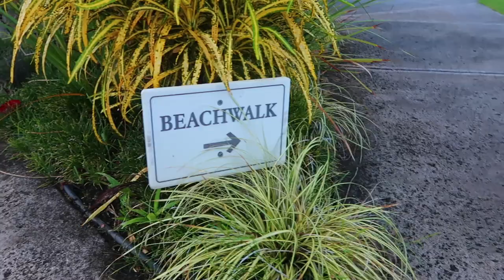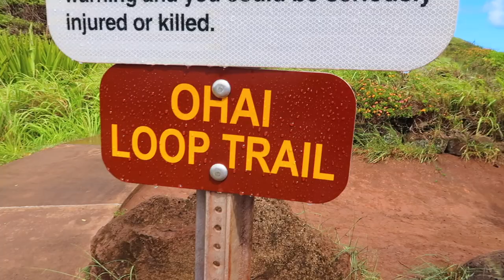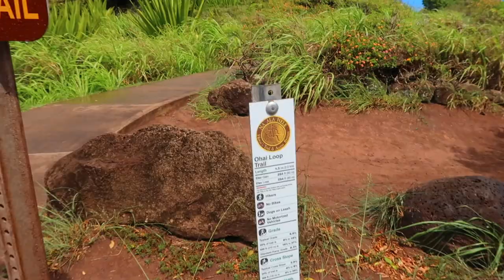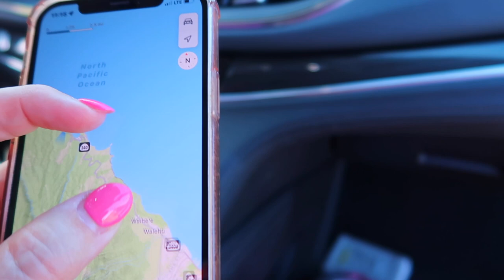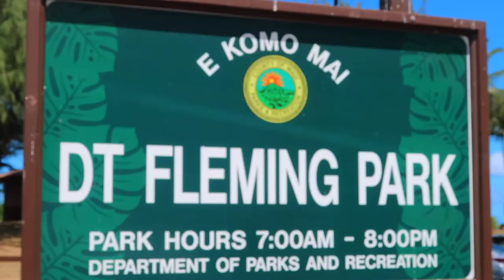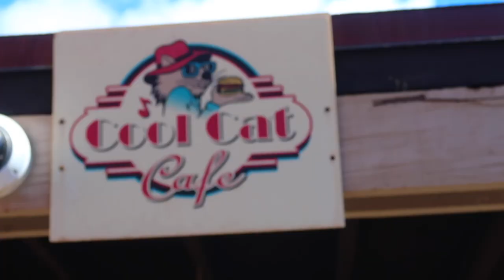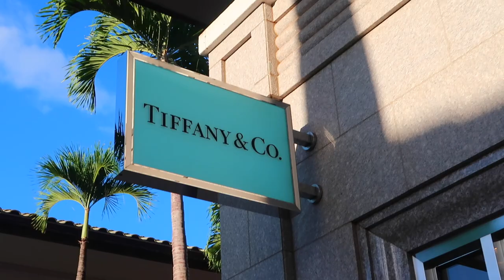WE PACKED IT ALL IN ONE DAY IN MAUI! | MAUI, HAWAII | A WHOLE DAY IN MAUI | MAUI VLOGS 2022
AMAZON FAVORITES:

LUG TRAVEL BAG:

MICROFIBER BEACH (TRAVEL) TOWELS:

GoPro HERO9 BLACK CAMERA:

Canon PowerShot G7X Mark II Digital Camera:

Monitor Stand Riser Desk Organizer:

Bookshelf for Desktop Storage:

ART MARKER SET:

CURRENT PHONE CASE:

FETCH APP -2000 BONUS points w/ REFFERAL CODE:
5KKJA